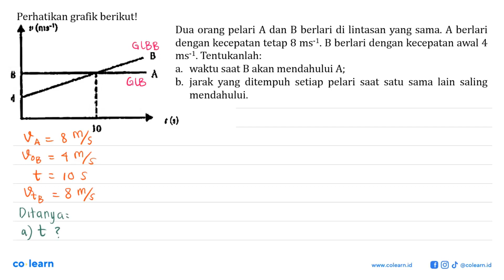Perhatikan grafik berikut: (nus-') Jo A dan B berlari di lintasan yang sama. A berlari dengan kec...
Perhatikan grafik berikut: (nus-') Jo A dan B berlari di lintasan yang sama. A berlari dengan kecepatan tetap 8 Dua orang pelari ms-) B berlari dengan kecepatan awal 4 Tentukanlah: ms-1, waktu saat B akan mendahului A; a. jarak yang ditempuh setiap saat satu sama lain saling mendahului: b; pelari

Topik atau Materi: Gerak Lurus dengan Kecepatan Konstan - Gerak Lurus - Mekanika - Fisika Kelas 10 SMA - K-13

Sumber Soal: Fisika Peminatan Kelas 10, KMJ, K-13, 2004 , Grasindo

00:00 : Bedah Soal
01:00 : Konsep, rumus dan pengertian Gerak Lurus dengan Kecepatan Konstan
01:18 : Langkah penyelesaian soal
02:40 : Jawaban akhir
03:10 : Penutup